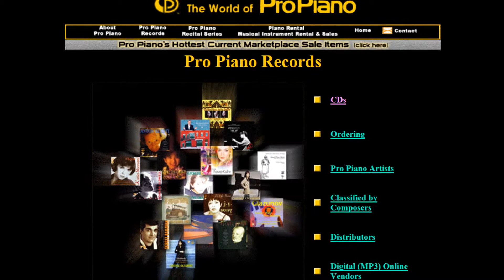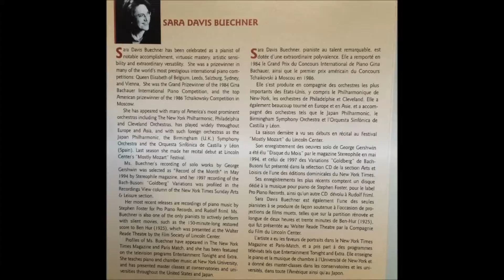17. Soirée Polka, Stephen Foster: Complete Piano Works, Sara Davis Buechner, Piano